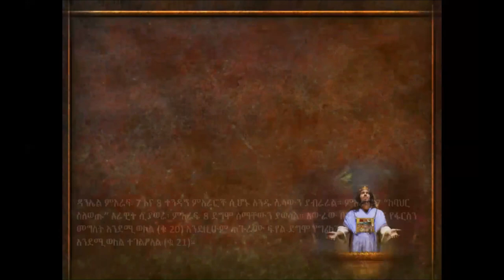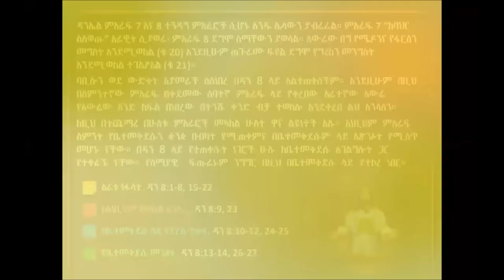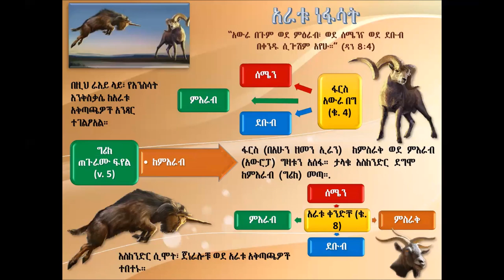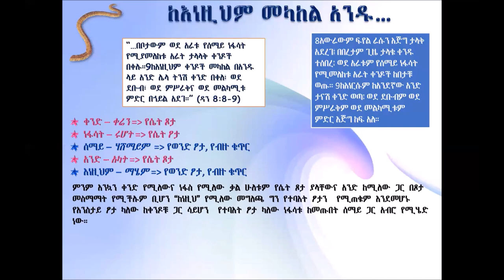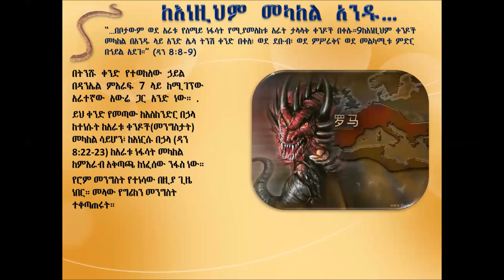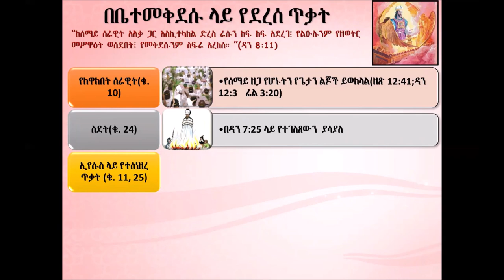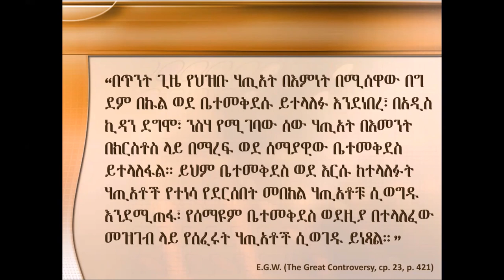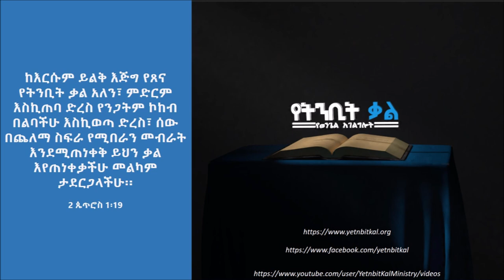የትንቢተ ዳንኤል መጽሐፍ ጥናት - ትምህርት 9 - ከብክለት ወደ መንጻት